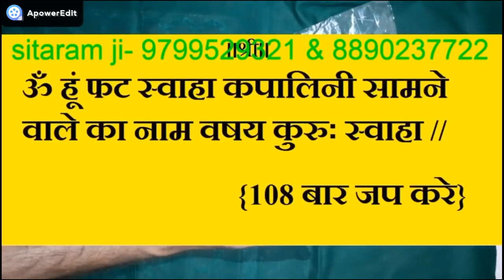Vashikaran, Vashikaran Mantra, Vashikaran Totke, वशीकरण, वशीकरण के आसान टोटके, वशीकरण टोटका, Video